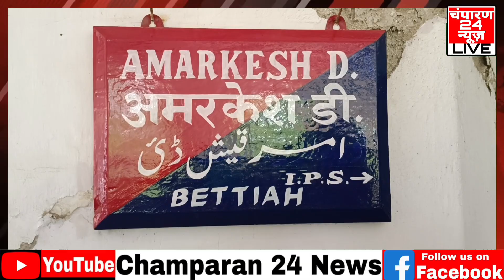बेतिया में अवैध रूप से रखे युवती को पुलिस ने किया बरामद, आरोपी गिरफ्तार, आपत्तिजनक मिले सामान।